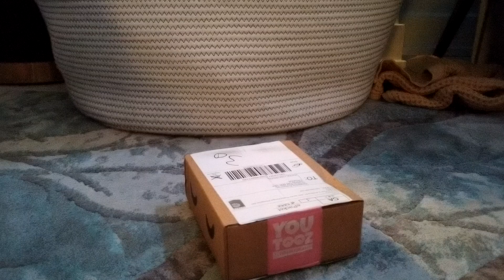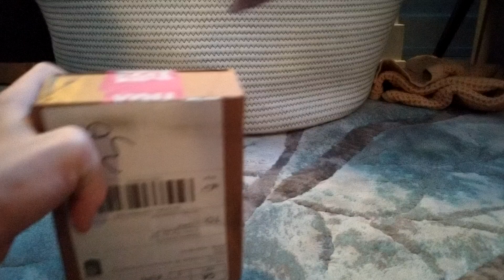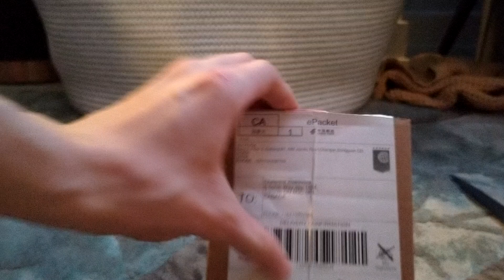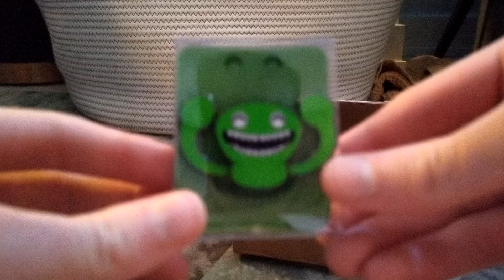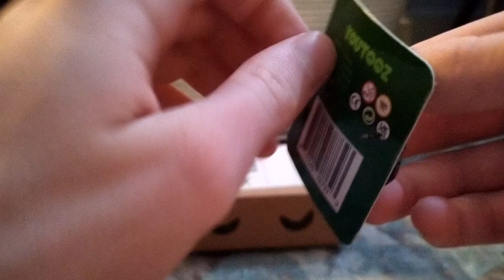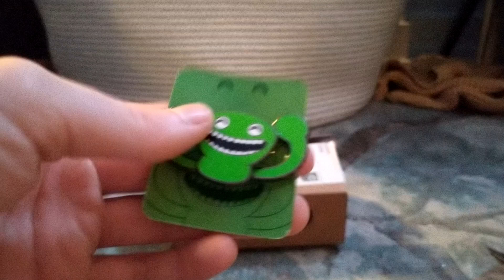Unboxing the Jumbo Josh pin!